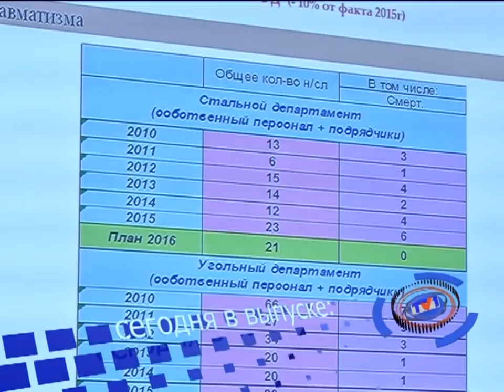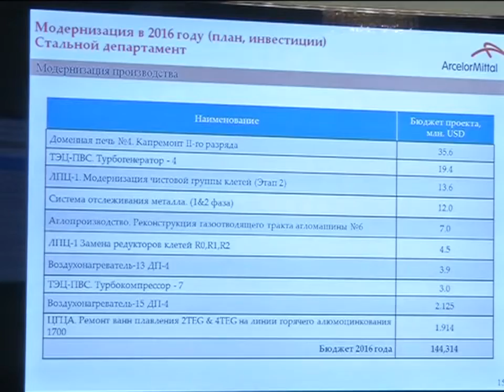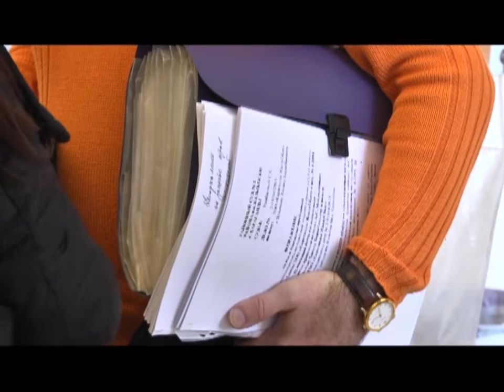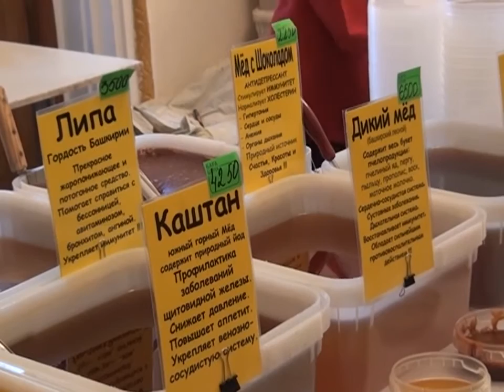05/02/2016 - Новости канала Первый Карагандинский